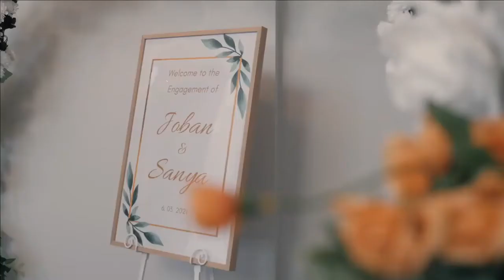Wedding Functions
Discover the steps you'll take to plan your wedding with Ultima function Centre, from choosing the appropriate venue to hosting a truly memorable wedding reception with friends and family. We are excited to work with you to ensure your wedding day is one to remember.